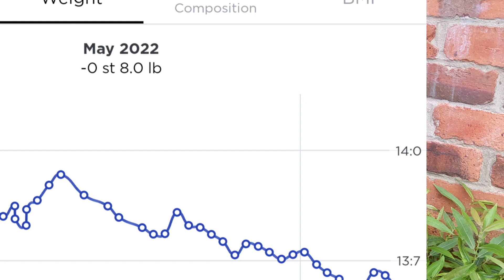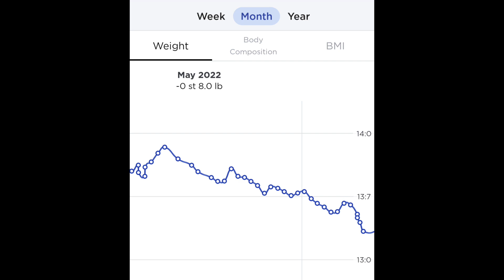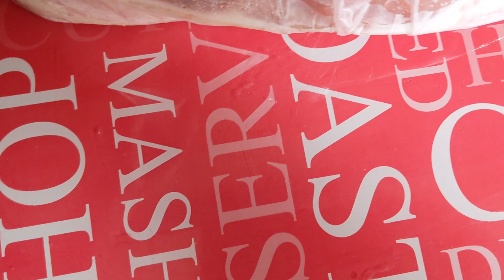Fri 1st July 2MAD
Starts with a recap of the last 2 months
Lost 18.4lbs of body fat so far.
May was 8lbs
June has been 10.4lbs
What will happen in July?
Starting July off with a lovely 2MAD

I am following the Chisel protocol and into the last week of LEVEL 2.
Level 3 starts 4th July.
Featuring a snippet of Rupert the Raw Carnivore Dog too.